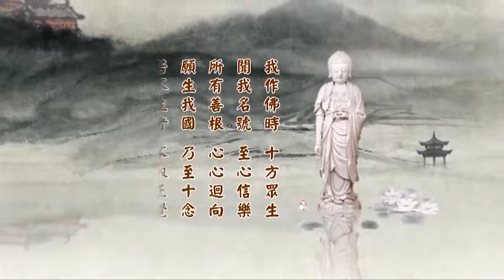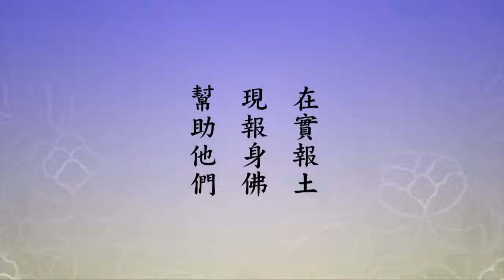2014淨土大經科註第四回 字幕新版 096 淨空法師